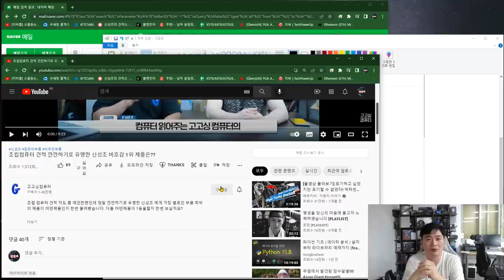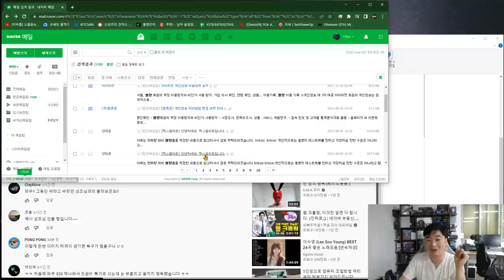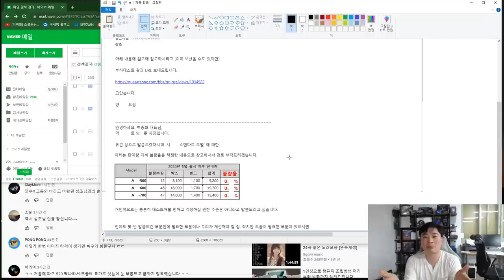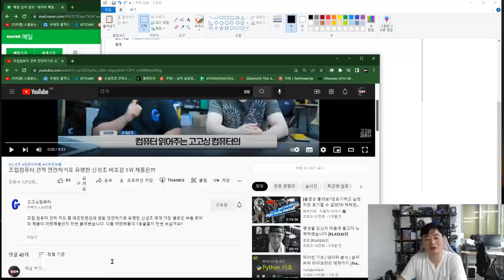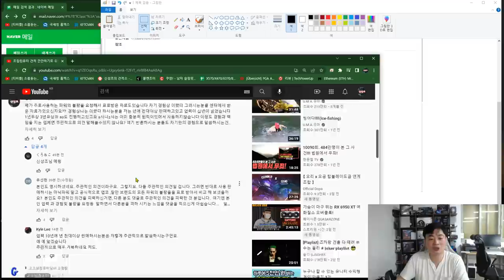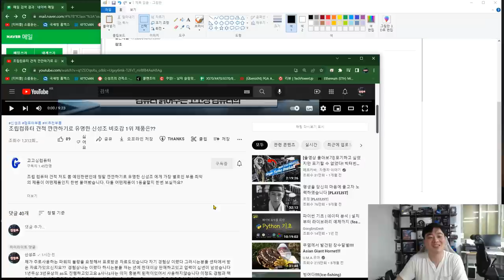타 채널에서 시끌시끌한 부분에 대한 해명??? 영상일려나요 여튼 저는 이렇습니다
방송에는 주관적 경향이 완전 제외될수없습니다
여러분은 충분히 정보를 걸러들을수있는 인격체입니다 도움되는 정보는
쏙쏙 뽑아드시고 아무리 생각해도 너무 주관적이다 싶으시면
적당히 걸러 들으셔야된다는거 다 아시죠?

그래도 전 최소한 불량율 데이터 요청이라도 하고 추가검증은 한상태에서 여러분한태 추천하고 말고 하는거에요..